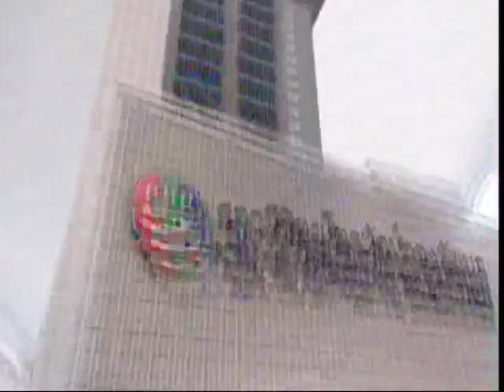วสท.ลงพื้นที่วิเคราะห์อุบัติเหตุถังดับเพลิงระบบไพโรเจนขัดข้องSCB PARK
CH5 รายการข่าวภาคค่ำ วันที่ 14.03.59 เวลา 18.53 น. ความยาว 2.10 นาที
           วิศวกรรมสถานแห่งประเทศไทย ในพระบรมราชูปถัมถ์ (วสท.) โดย ศ.ดร.สุชัชวีร์ สุวรรณสวัสดิ์ นายก วสท. พร้อมด้วย รศ.สิริวัฒน์ ไชยชนะ เลขาธิการ วสท. ลงพื้นที่ตรวจวิเคราะห์สาเหตุ พร้อมตั้ง 3 ประเด็นข้อสงสัยถึงระบบการป้องกันอัคคีภัยอัตโนมัติไพโรเจนขัดข้อง ภายในห้องมั่นคงชั้นใต้ดิน บี 2 ของอาคารเอสซีบีปาร์ค ขณะที่ผู้รับเหมาได้เข้าไปติดตั้งเปลี่ยนระบบป้องกันเพลิงไหม้ชุดใหม่แทนของเดิมซึ่งใช้ระบบไพโรเจน (Pyrogen) ไปเป็นระบบก๊าซไนโตรเจน (Nitrogen) ทั้งนี้ระบบไพโรเจนเป็นระบบดับเพลิงบรรจุในถัง ภายในประกอบด้วยอนุภาคของแข็งโพแทสเซียม คาร์บอเนตกับละอองน้ำ ก๊าซคาร์บอนไดออกไซด์ และไนโตรเจนอัตโนมัติ ต่อกับเครื่องตรวจจับควัน (Smoke Detector) เมื่อมีกลุ่มควัน ระบบไพโรเจนจะจุดระเบิดและปล่อยก๊าซออกมาดับไฟ มีลักษณะเป็นควันสีขาวฟุ้งกระจายไปทั่วเพื่อลดปริมาณออกซิเจนซึ่งเป็นองค์ประกอบของไฟไหม้ ทำให้ผู้ประสบภัยไม่สามารถมองเห็นได้ในระยะไกล ส่วนไนโตรเจนเป็นระบบที่มีความปลอดภัยมากกว่า ประสิทธิภาพจะสูงกว่า และวิสัยทัศน์ในการมองเห็นจะดีกว่าระบบเดิมและสามารถมองเห็นได้ในระยะไกล

         วสท. จึงต้องการหาข้อเท็จจริง ใน 3 ประเด็น ดังนี้ 1.) อะไรกระตุ้นให้ระบบไพโรเจนทำงานทั้งที่ไม่มีการเกิดเพลิงไหม้ 2.) ในการเข้าปฏิบัติงาน มีการบริหารจัดการให้ความรู้และความปลอดภัยก่อนหรือไม่ อย่างไร ไฟไหม้ทำไมถึงมีผู้เสียชีวิตถึง 8 ราย และ 3.) บริษัทโฆษณาว่าก๊าซนี้เป็นพิษต่ำ แต่ทำไมมีผู้เสียชีวิต และทำไมถึงหนีออกมาไม่ทัน ซึ่งจะลงมาดูโดยเฉพาะมาตรการในห้องที่มีระบบคอมพิวเตอร์หรือห้องจัดเก็บข้อมูลเท่าที่ได้ตรวจสอบข้อมูลมาพบว่าไม่เคยเกิดเหตุลักษณะนี้ นอกจากนี้ ยังศึกษาข้อมูลซึ่งในโลกอาจมีอุบัติเหตุลักษณะนี้บ้างแต่ไม่มีผู้เสียชีวิตมากขนาดนี้ หากเกิดเพลิงไหม้ระบบไพโรเจนจะปล่อยก๊าซออกมาหมดถังถึงจะหยุดทำงาน แต่จะนานแค่ไหนนั้นขึ้นอยู่กับขนาดของถัง

PR AGENCY   : บ.เบรนเอเซีย คอมมิวนิเคชั่น จำกัด (BrainAsia Communication)